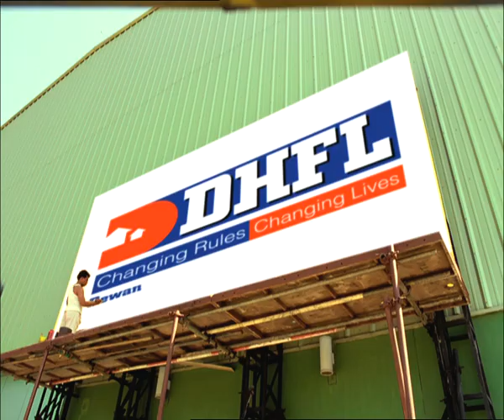DHFL Jingle 60 Sec